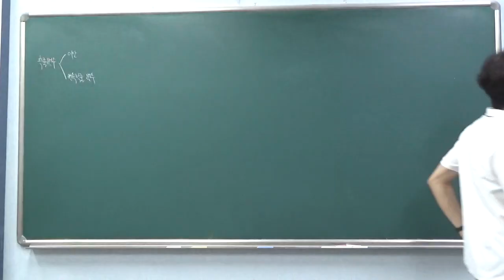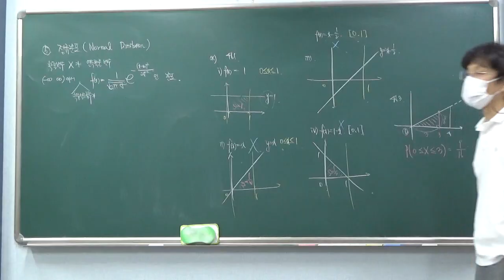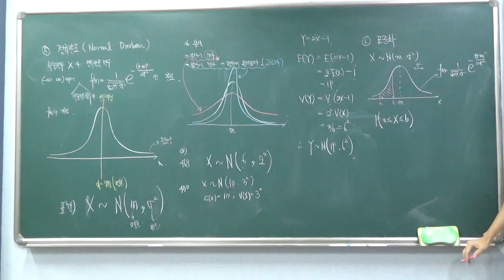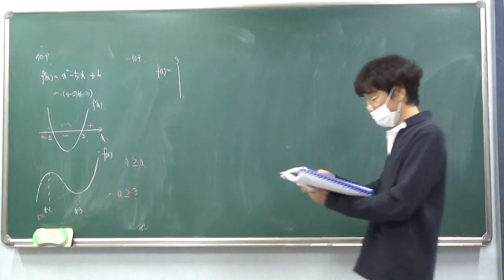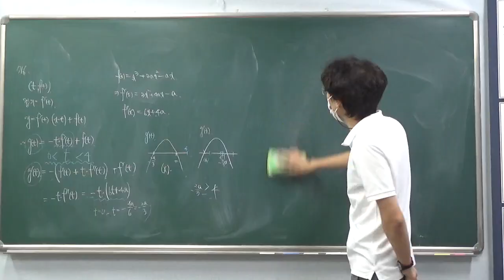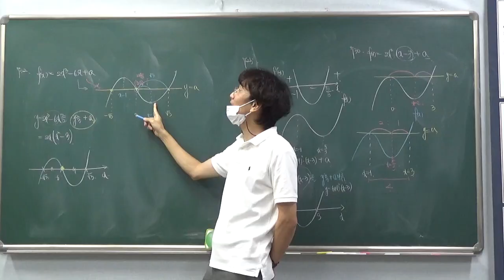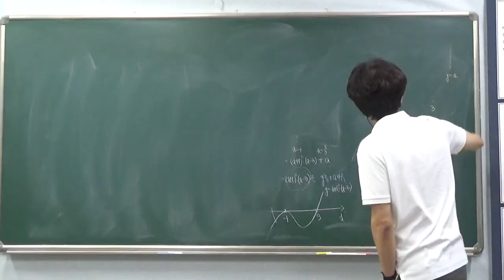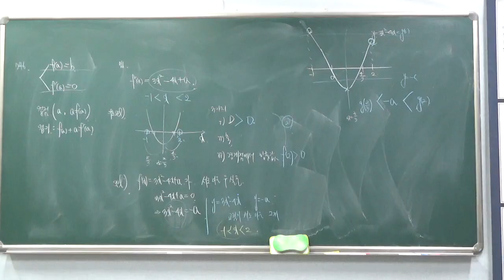고2 - 1 반 8월 23일 금요일